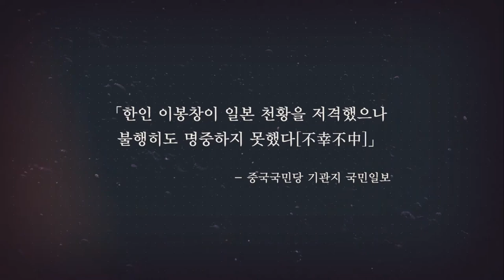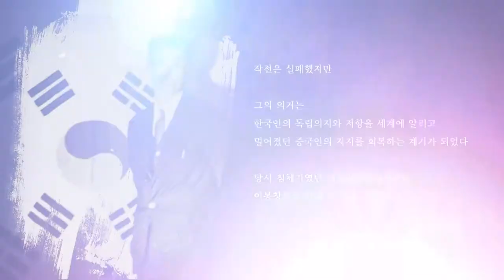[CNTV] 2019 역사 캠페인 - 7월 이봉창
2019 대한민국 임시정부 수립 100주년
역사극채널 CNTV 역사 캠페인

젊은 투사 이봉창

조국을 위해 목숨을 내던지다

"영원한 쾌락을 위해 목숨을 바칠 각오로
상해에 왔습니다
제가 세상을 놀라게 할 성업을 완수하게 해주십시오"